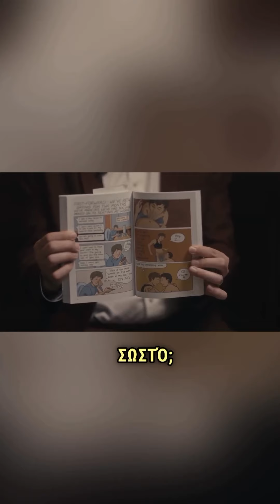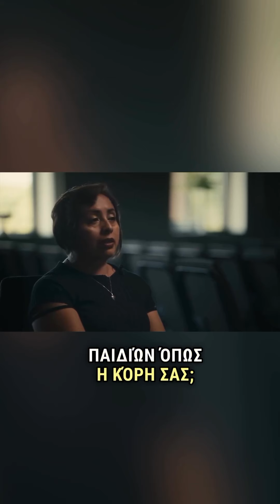Η σκοτεινή ατζέντα πίσω από το κίνημα ΛΟΑΤΚΙ: «Ο πόλεμος στα παιδιά μας»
Τα social media γενικότερα, και το TikTok ειδικότερα βάζει στο στόχαστρό του ο Ίλον Μασκ, με ένα σοκαριστικό βίντεο που ανάρτησε σήμερα, Τρίτη 6/2, στον προσωπικό λογαριασμό του στην πλατφόρμα X. Το εν λόγω βίντεο, το οποίο αποτελεί μέρος μίας έρευνας με ντοκουμέντα, συνεντεύξεις και συγκλονιστικές αποκαλύψεις, θίγει το φλέγον ζήτημα της σεξουαλικοποίησης και σεξουαλικής εκμετάλλευσης των ανηλίκων και ήδη προκαλεί κύμα οργής στις ΗΠΑ, αλλά και σε ολόκληρο τον πλανήτη. Πρόκειται για ένα βίντεο-«γροθιά στο στομάχι», καθώς, παρουσιάζει αδιάσειστα στοιχεία ότι τα social media, αλλά και η λεγόμενη «drag κουλτούρα» προωθούν μια συντονισμένη δράση με στόχο τη διαδικτυακή «αποπλάνηση» των απανταχού ανηλίκων.

ΒΟΗΘΗΣΕ ΟΙΚΟΝΟΜΙΚΑ ΤΗΝ PRIMENEWS

Τράπεζα Alpha Bank
ΝΙΚΟΣ Γ. ΚΥΡΙΑΚΑΚΗΣ
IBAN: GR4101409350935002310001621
BIC / SWIFT CRBAGRAAXXX